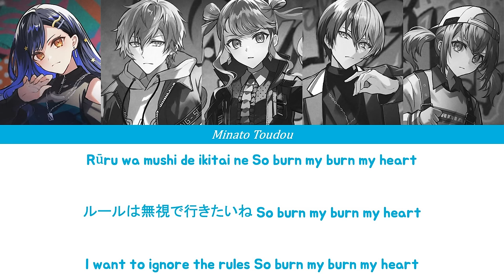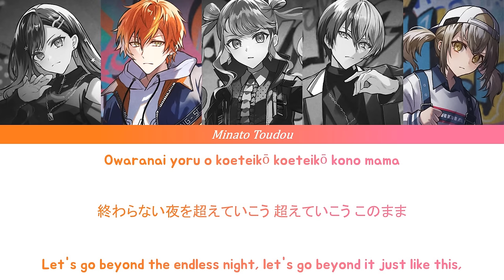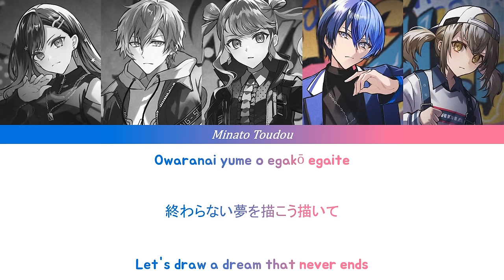Beyond The Way - Vivid BAD SQUAD - Project Sekai (プロジェクトセカイ) FULL LYRICS COLOR CODED ROM/KAN/ENG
Beyond the way is a commissioned song by Giga. It was created as Vivid BAD SQUAD's image song.

Arranger/Composer: Giga

SINGERS:
Hatsune Miku (CV: Fujita Saki)
Azusawa Kohane (CV: Akina)
Shiraishi An (CV: Sumi Tomomi Jiena)
Shinonome Akito (CV: Imai Fumiya)
Aoyagi Toya (CV: Itou Kent)